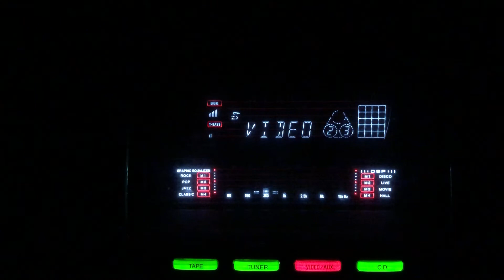Mere nainon men preet- Geeta Dutt- Shri Ganesh Viva/lnd/1940s.